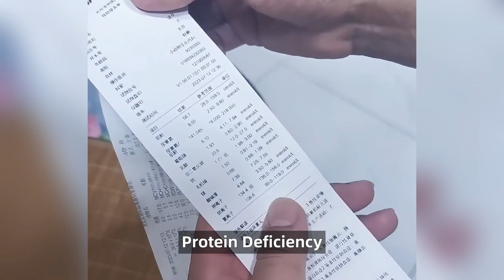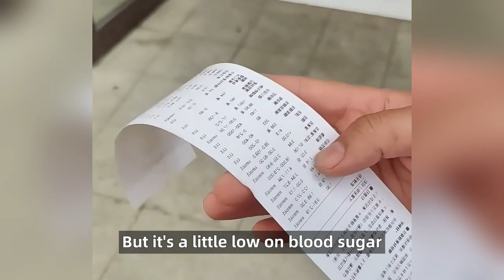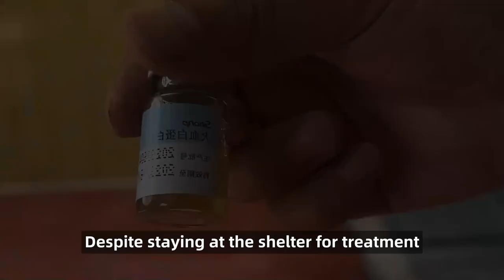Sick Corgi Abandoned, Hiding in Neighborhood Corner, Miraculous Transformation After Rescue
Sick Corgi Abandoned, Hiding in Neighborhood Corner, Exhausted and Lying Quietly, Unwilling to Disturb Anyone, Rescuers Resolve to Save It.